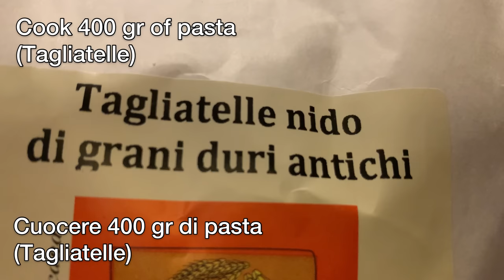Questa è la pasta più semplice e deliziosa che abbia mai mangiato! Ricetta veloce ed economica!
Ciao a tutti! Oggi vi presento una deliziosa pasta che adoro tantissimo! Tagliatelle alla gallinella e pomodoro è un primo piatto semplice e molto gustoso. Lo potete preparare per pranzo o cena e la vostra famiglia ne sarà felice! Per questa ricetta ho usato le tagliatelle ma voi potete utilizzare il tipo di pasta che preferite. Questa semplice pasta al pesce nessuno lascia indifferente! Chiunque può farla perché è veramente facile da preparare! Provate questa deliziosa pasta alla gallinella e pomodoro e rimarrete soddisfatti!

Ingredienti:
- 1 cipolla
- 1 spicchio d'aglio
- 600 gr di pesce gallinella
- 400 gr di pasta (tagliatelle)
- 350 gr di polpa di pomodoro
- 10 pomodori datterini
- Mezzo bicchiere di vino bianco
- Sale, pepe, peperoncino
- Olio d'oliva
- Prezzemolo

Cari Amici, se vi è piaciuto questo video, potrete contribuire a far crescere il canale:

Votate il video! 👍 - Io ne sarò molto felice e aiuterà lo sviluppo del canale.

SCRIVETE UN COMMENTO o fatemi una domanda sulla ricetta. Sarò contento di rispondervi.

📢 Potreste anche condividere questo video con i vostri amici sui social network per far sapere a loro quale sarà la vostra prossima ricetta.